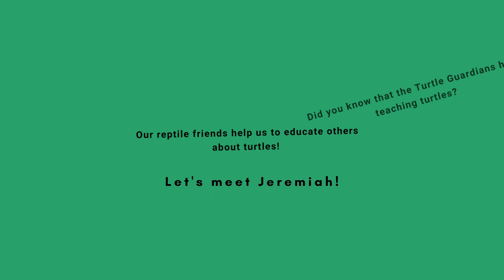Meet Jeremiah Our Teaching Turtle | Turtle Guardians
Jeremiah is a teaching turtle with the Turtle Guardians - for more information about Turtle Guardians head on over to our

All Turtle Guardians teaching turtles are kept and handled under a special wildlife permit. Please only handle turtles if you are helping them from immediate danger, for example, helping them cross the road. Make sure to wash your hands before and after you handle turtles.

Funding generously provided through the Ontario Trillium Foundation